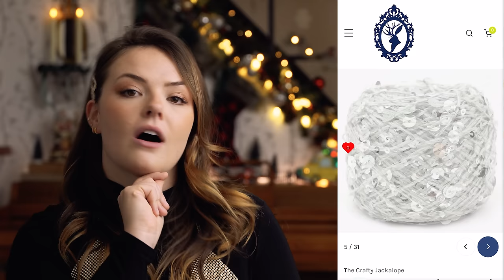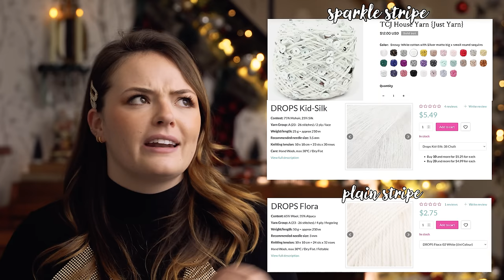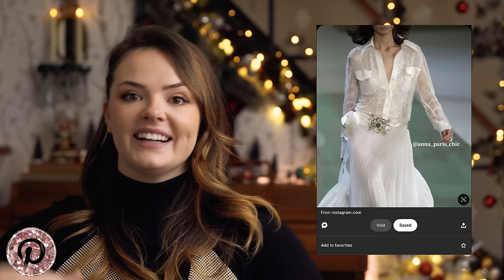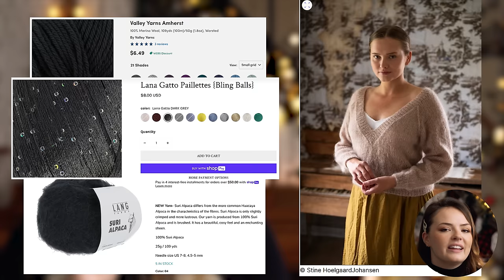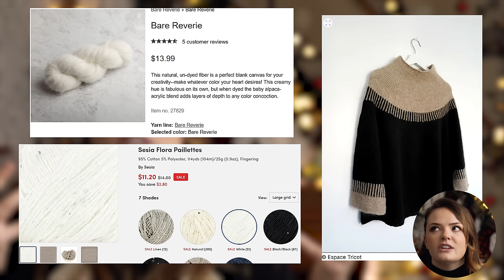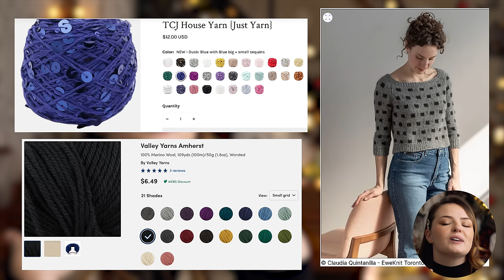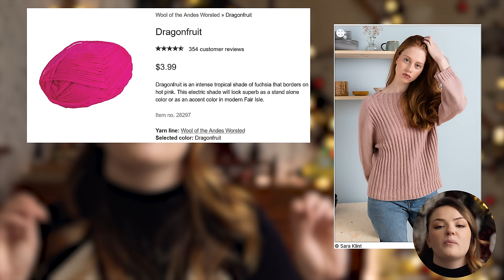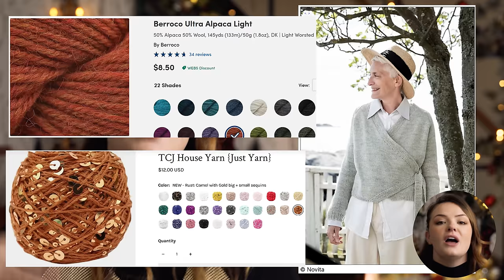5 Ways to Spice ✨OR SPARKLE✨Up Your Knits | FREE Pattern Roundup | aka Nora Knits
All patterns referenced in this video (and more) can be found in this Ravelry Bundle

Mentioned: @GroceryGirlsKnit @Coconknits